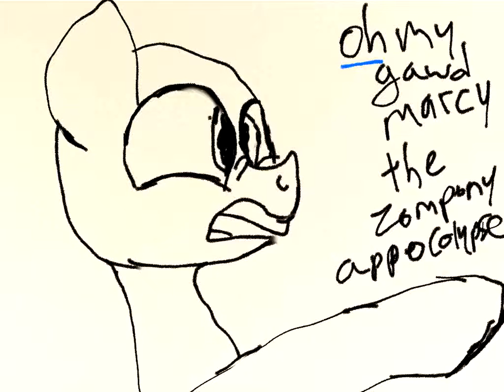Overgaming (lip sync practice)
If you are reading this you are awesome X3